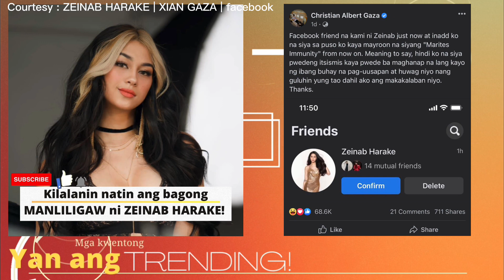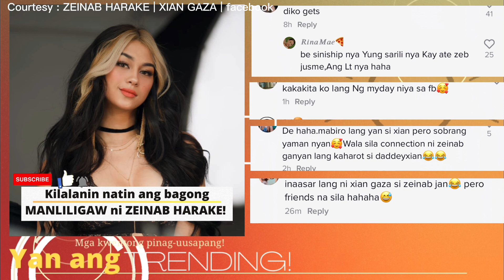MAYAMAN na BAGONG MANLILIGAW ni ZEINAB HARAKE , kilalanin! | bagong LOVETEAM ang nabubuo !